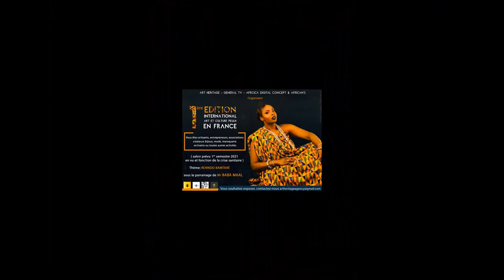ART HERITAGE AGENCY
Emin njogii mbelamma e teddungal mawngal ngam habrude on darnugol galle mawɗo biyateeɗo ART HERITAGE Agency

Galle oo ko nokku mawɗo ko fa'ti bayyingol dille, teeŋti noon he juɓɓingol dille peewtuɗe he pulaagu e fulɓe.

Ko adii fof, ina yiitee he galle hee ko wiyatee ko :
Label artistique, tawa faandaare ndee ko duusde naalaŋkooɓe e yimɓe yahru-ɓe to bannge ňeeňal( Gaaci, dillere, winndiyaŋkaagal, natgol he ɓale.

Paandaale e timmal amen:

Renndinde
Reende
Bayyinde
Anndinde

Goomu amen, ndenndinngu haralleeɓe maa addan on golle e eɓɓooji ŋarɗuɗi kono kadi maa sar pinal fulɓe he denndaangal jookli winndere ndee.

Galle oo ina heɓi weltaare mawnde nde naalaŋke men mawɗo, ganndaaɗo he aduna hee fof hono elhajji BAABA MAAL jaɓi yahdude he amen kono kadi e wonde teddiniraaɗo galle oo.

Ngam weltaade he duusde on, ooɗoo nokku ko onon njey mbete Pulaagu ne yahra yeeso

Musique de fond Pelital lenol feat Salif Tassor MI YEWNI FUUTA

Nous avons le plaisir et l'honneur de vous annoncer la création de la structure

 En deux pôles elle est une agence de communication évènementiel, spécialisée dans l'organisation d'événements peulh

Et d'un

Label artistique, accompagnement d'artistes peulhs dans leurs carrières artistiques. (musique, spectacle vivant, littérature, peinture...)

Nos objectifs et valeurs

Rassembler
Proteger
Promouvoir
Transmettre

Notre équipe composé de professionnels saura vous proposer des produits et services de qualités et exporter la culture Peulh dans le monde.

Notre structure bénéficie du soutien inconditionnel de l'artiste de renom international, l'ambassadeur de la culture Peulh Eladj BAABA MAAL qui a accepté d'en être le parrain.

Au plaisir de vous servir, cette structure est la vôtre et la notre bete puulaagu ne yaara yesso

We are pleased and honoured to announce the creation of the

In two poles it is an event communication agency, specializing in the organization of Peulh events

And a

Artistic label, accompaniment of Peulh artists in their artistic careers. (music, live performance, literature, painting...)

Our goals and values

Gather

Protect

Promote

Transmit

Our team of professionals will be able to offer you quality products and services and export the Peulh culture to the world.

Our structure enjoys the unconditional support of the internationally renowned artist, culture ambassador Peulh Eladj BAABA MAAL who has agreed to be its sponsor.

Looking forward to serving you, this structure is yours and our bete puulaagu ne yaara yesso